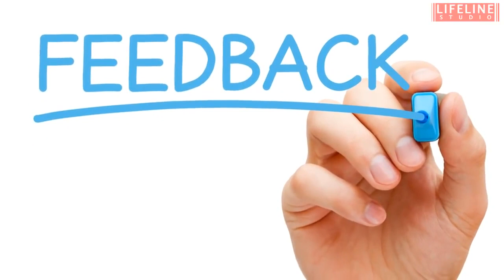Aik Naujawan Ke Sath Paish Anay Wala Ajeeb o Ghareeb Waqiya